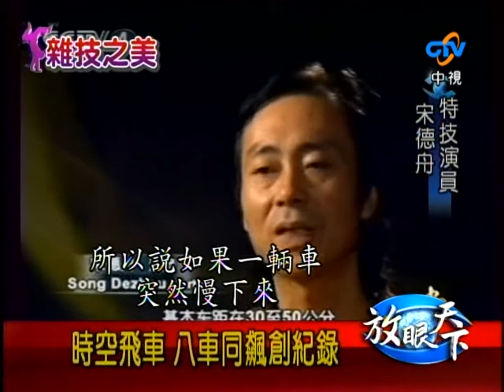961229 雜技之美 生命之輪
放眼天下 雜技之美 生命之輪